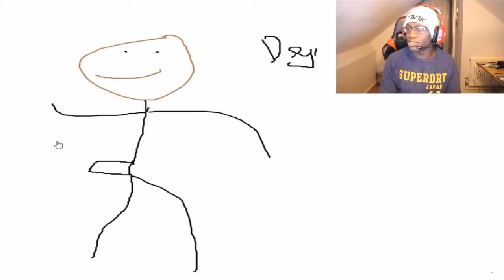F CKING RACIST